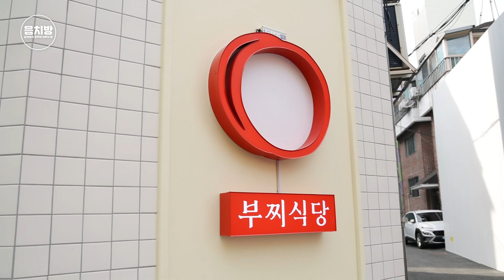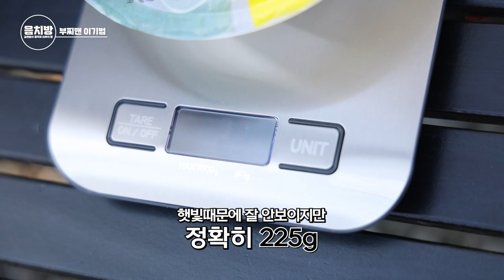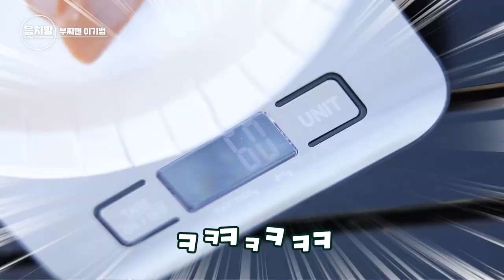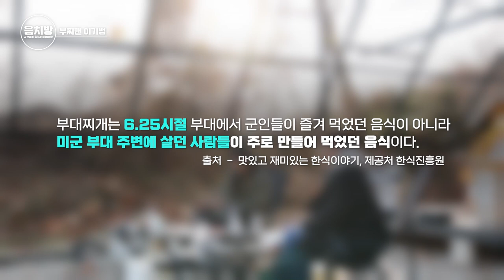[SUB] 음치방 EP3 - 부대찌개에 진심인 남자 부찌맨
Please select subtitles in the settings.